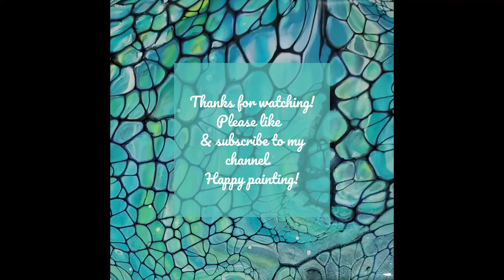136 - Modified Blooms!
Gorgeous color combination in these modified blooms!

I appreciate you taking the time to watch and hope that each video is helpful in some way.

RECIPE AND COLORS USED:
PILLOW:   Walmart Color Place in Antique White
I’ve also used PPG Multi-Pro White & Pastel Base in Eggshell finish.

COLORS USED:
Mix 2 pea-sized dollops of paint (or ½ tsp. pigment) with 1 ¼ T Varathane Triple Thick Polyurethane or Minwax Polycrylic + 1T Glidden GLN6413N Base 3.  (You can use any Base 3, Base C, or Deep Base untinted).

COLORS USED:
Turquois Blue paint (Liquitex)
Quinacridone Magenta paint (Liquitex)
Latte pigment (This Little Piggy)
Purple Metallic paint (USArt)
Quinacridone Nickel Azo Gold paint (Golden)
Taffy pigment (This Little Piggy)
Ballgown pigment (This Little Piggy)

(Notice my first color down is a paint and not a pigment.  You want a paint to be the first color down so it doesn’t sink into the pillow.  You also want to try to have your last color down to be a paint so that your cell activator doesn’t immediately sink into your colors until you’re ready to blow, but if you’re quick, it can be a pigment.  If you have multiple paints and pigments, try to alternate them, paint, pigment, paint, pigment OR paint, pigment, pigment, paint, pigment, pigment, and so on.  Be sure to use enough cell activator!)

CELL ACTIVATOR:
1 1/3 T. Australian Floetrol +  ½ - ¾  tsp. Amsterdam Oxide Black Paint.
(If you don’t have Australian Floetrol, use the following:  2T U.S. Floetrol + 1 tsp. Amsterdam Titanium White or Oxide Black Paint + 10 drops Minwax Pre-Stain Conditioner.)
(Another recipe:  2 parts U.S. Floetrol, 1 part water, 1 part Amsterdam Oxide Black or Tit. White paint.)
I highly recommend the Australian Floetrol, as it will make your life so much easier.  $32.30 for 500 ml.  You only use 1 tablespoonful per batch and will be able to do 5-7 paintings depending on the size.  That bottle will last you forever!!

COLOR PAINTS THAT WORK AS CELL ACTIVATORS:
ATELIER:  Pthalo Turquoise, Copper, Blue/Black, Diox Purple, Silver, Brown/Black, Cobalt Turquoise Light
AMSTERDAM:  Lamp Black, Permanent Blue Violet, Prussian Blue, Payne’s Grey, Green/Blue, Gold, Copper, Bronze, Light Teal, Turquoise Green (add a dab of Titanium white to any of these if you wish)
LIQUITEX:  Diox Purple, Bronze, Turquoise Green, Turquoise Blue

TIPS FOR BLOWING OUT FOR BLOOMS:  Many blow down in the center of the cell activator to first disperse it, but I find just blowing across works best for me.  Don’t blow so much that your pillow is starting to show or that you get a crater with a lip on it.  Blow from about 6” up with the leaf blower and 20” up with your lungs for the first center blow.  Then blow horizontally, blowing from the cell activator closest to you so that you are blowing cell activator over cell activator and then over the colors.  Go back to your center with a turkey baster 1” away and blow gently to get more cells in the center.  Stop sooner rather than later and then spin to stretch the colors over the canvas.

MY SPINNER:

HAIR DRYER:

WORLD’S SMALLEST BLOWER:

ATTACHMENTS FOR SMALLEST BLOWER:

PAINTS AND PIGMENTS:
Jerrysartarama.com
Colourarte.com
fluid-art.co/